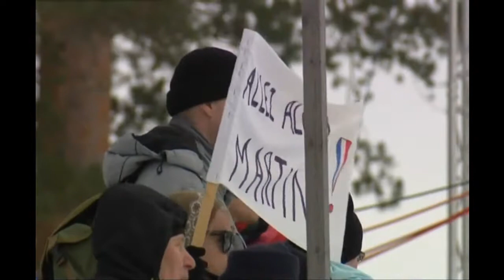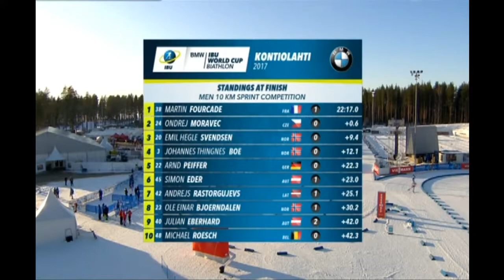Біатлон. Кубок світу 2016-2017. 8-й етап Контіолахті Спринт 10 км., чоловіки 10.03.2017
Трансляція 8-го етапу кубка світу з біатлону 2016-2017 в фінському Контіолахті Спринтерської гонки у чоловіків на 10 км. Початок трансляціі 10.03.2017  о 14:30 за київським часом